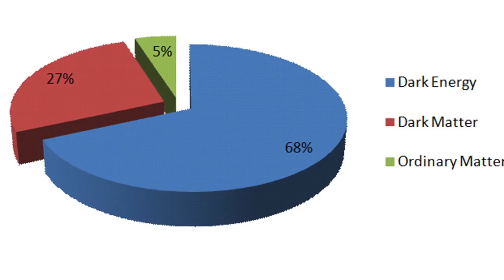What is dark energy?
Something seems to be pulling the universe apart at an ever increasing rate. One of the greatest unsolved problems of science is the nature of this mysterious effect, known as dark energy.